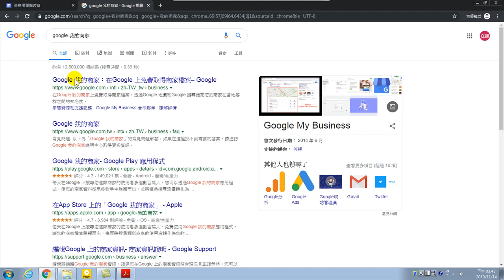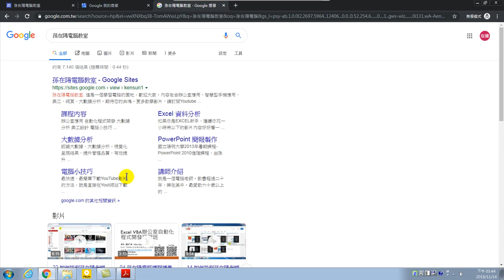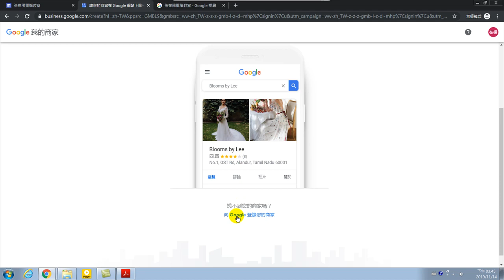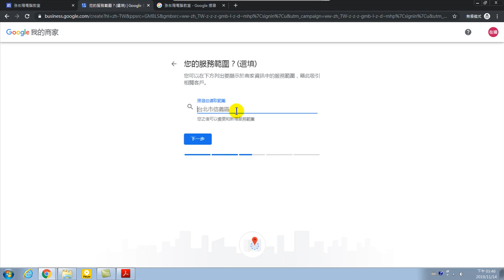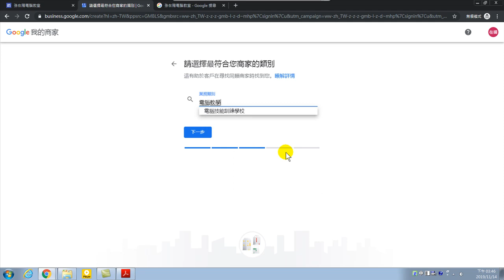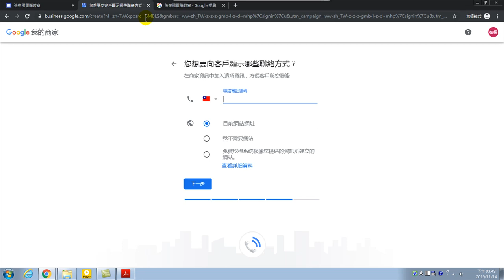GS真好玩-04.Google 我的商家.登錄自己的網站到Google搜尋引擎中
Google Suite是包含非常多的應用程式，讓您可以高效行竻辦公室協同作業、版本控管。任何地方都可以方便管理您的文件、影像。
Google 我的商家可以將自己的網站登錄到Google搜尋引擎中，讓我們可以搜尋到。